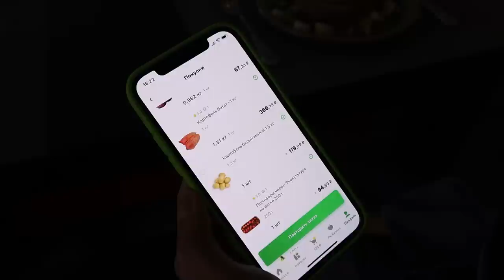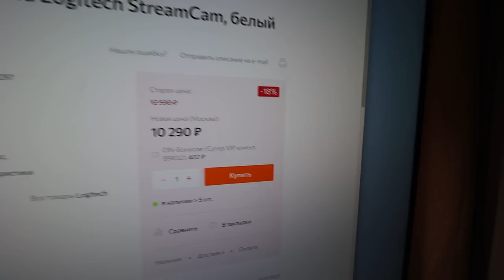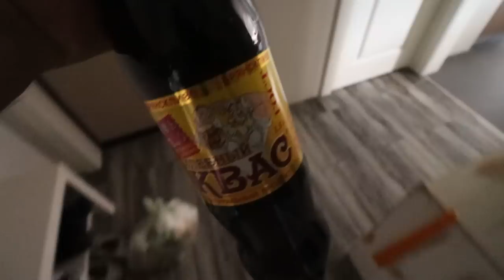Вышел на работу, а чем занималась Катюха?